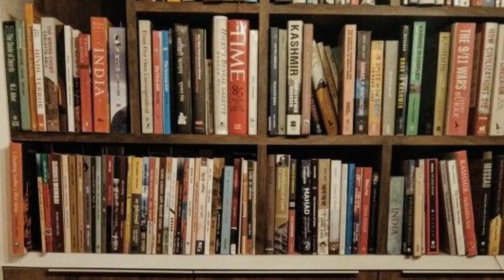महंगाई पर पढ़ी जमील वलीदपूरी ने बेस्ट नज्में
mahangai ko Lekar Padhi Jameel Bhai ne shayari najmen